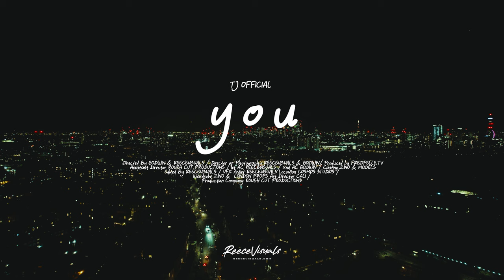Official TJ - You (Official Music Video)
LYRICS:

Anytime you feel you need me
Just know
I’m call a way

I know some times you need
Reassurance
To know that it’s all okay

Keep comparing me to your ex
But just know That could never be me
I got you for life
I got you babygirl
 the same way that

 I said I love you
But hate you at the same time
I said bitch fuck you
And fucked you at the same time x2

Anytime that we argue we don’t get through it
We only go round and round

Now she wanna fuck with a nigga
She knows what I’m on and know I’m the talk of the town

See that’s what I thought was cool when I was younger
It was always beat and delete

I too scared to get attached to a female
Cause I never knew how it’ll be

But now I’m grown and more mature
And know that the love come pure

Stop bringing up the past girls that a been through

Don’t worry bout then anymore

Got I got my eyes locked on you
Never seen someone with a smile so cute
Intelligent girl
With dreams and drive
Ik when somethings wrong
Trust me
I see straight through

I need that kind of love where you hold on
And promise to never let go

You’ve been hurt in the past and try push me away
And thats why I hold you close

I keep making excuses I don’t know why I keep leaving my dream on hold, every year I say I’ll do it  and I’m just getting older watching the days just go

Do you believe in me
Like me
Do you see the dreams I see
When shit gets tough and complicated
Will you still stand by me

I’ll be by u if your intentions good
She like sweet boy with a pinch of hood
I like sweet girl all about her books
So come my way lemme show you what’s good

So don’t get me misunderstood

I’m a good guy
don’t take it for granted
I have one goal
To finish what I started
Only elevation
Hitting my targets

This is my week my month my year
And I got a place for you by my side

As long as you got me
Then I got you for life